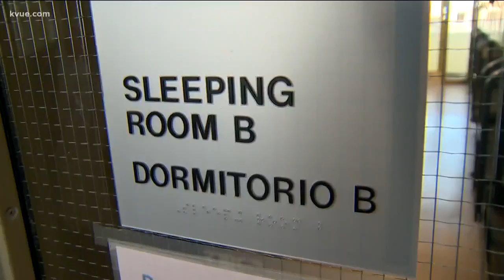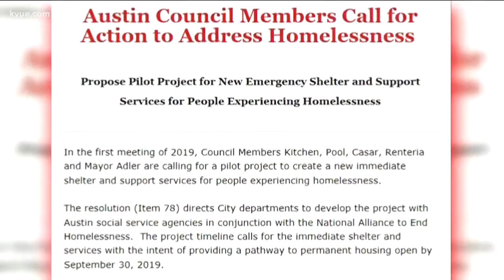Austin City Council prioritizes solving homelessness | KVUE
The City Council says homelessness in Austin has reached a crisis point. Several council members want to create a new emergency shelter, while others are calling for a new approach at the Austin Resource Center for the Homeless.